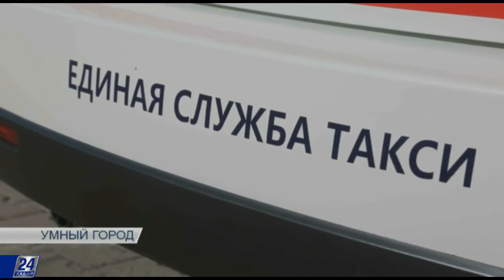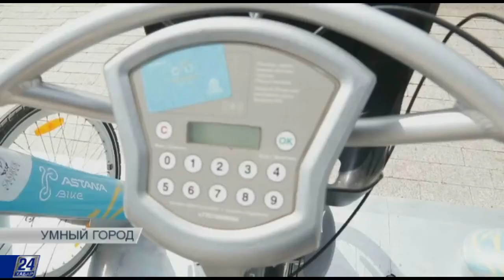Улучшение транспортной системы Астаны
Чтобы избежать транспортного коллапса, власти Астаны делают ставку на общественный транспорт.